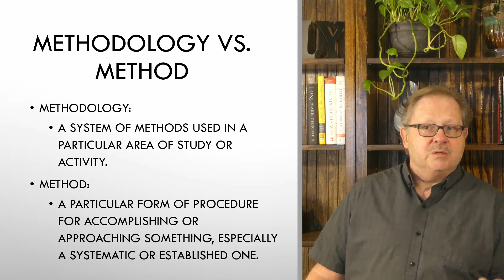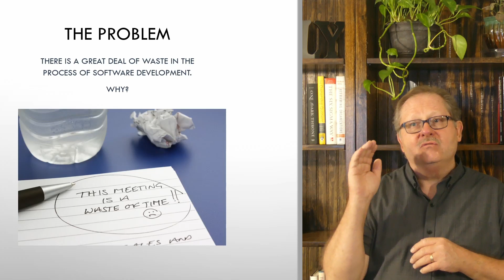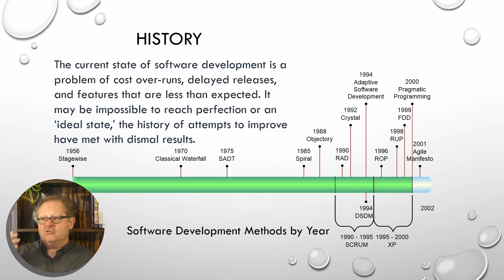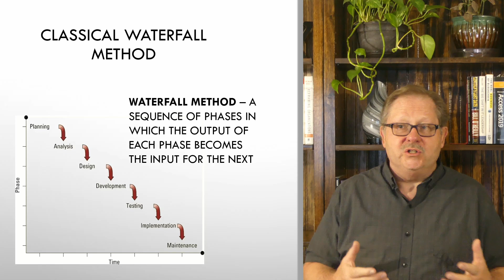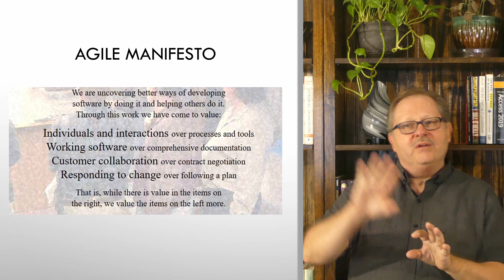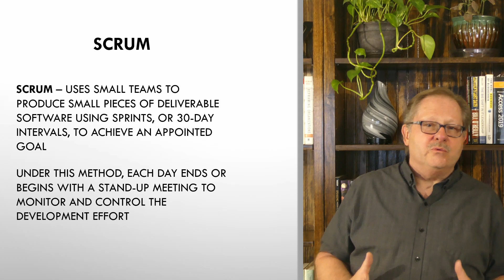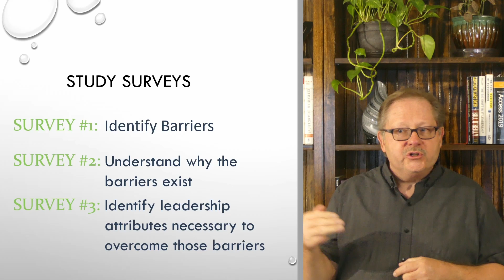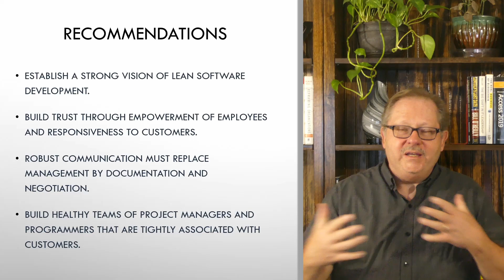Waterfall or Agile, What is Best?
The debate has raged on for over six decades and the expert consensus is that Agile is by far the best method for building software projects, but. Why don't any major corporations use Agile to develop their applications? See the answer in this video.

See my other channels:
Managing Information through MS Office and other Productivity Tools: